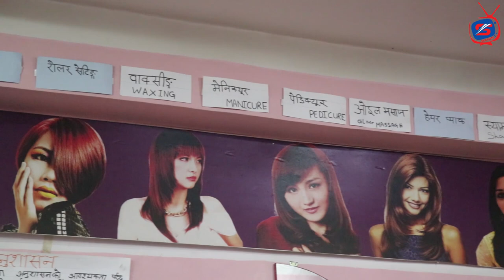Beauty Tips with Meenu Thapa | Shanta’s Beauty Parlour & Training Center, Bagbazar,Ktm